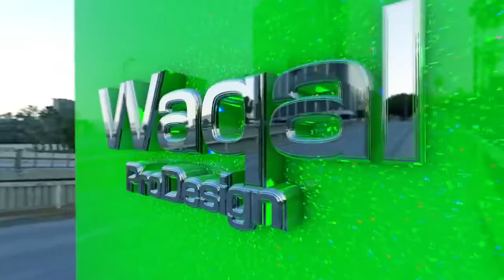Kiin Jaamac Yare 2016 Naftaydaa kuu Jiraban Live Show Xusuustii Saado Cali Warsame YouTube